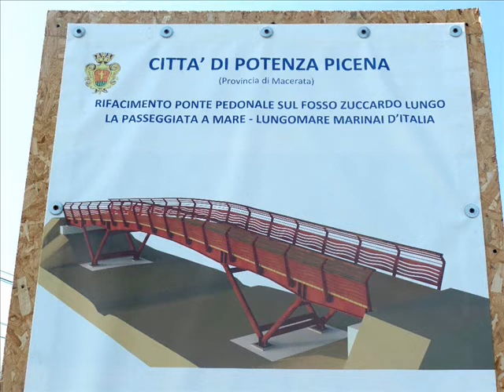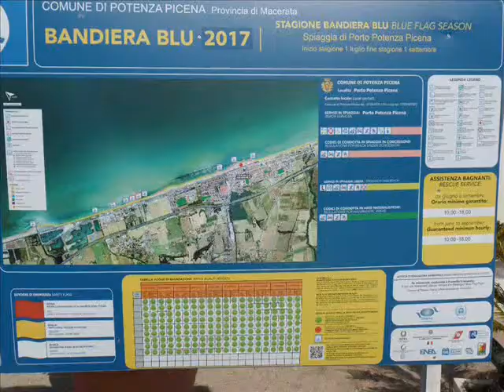IL NUOVO PONTE PEDONALE DI PORTO POTENZA PICENA (MC)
RIFACIMENTO DEL PONTE PEDONALE SUL FOSSO ZUCCARDO LUNGO LA PASSEGGIATA A MARE (LUNGOMARE MARINAI D’ITALIA A PORTO POTENZA PICENA).
Responsabile unico del procedimento: ing. Giuseppe Percossi c/o città di Potenza Picena, importo contrattuale dei lavori: 53238,46 euro, progettista e direttore dei lavori, nonché coordinatore della sicurezza in fase di esecuzione: ing. Andrea Resparambia, impresa esecutrice: Carpenteria Carena srl di Carmagnola (Torino), direttore di cantiere: ing. Bartolomeo Dominici, data consegna lavori: 12 maggio 2017, data termine contrattuale: 26 giugno 2017.
La prima versione del ponte era stata danneggiata dall’usura per il continuo passaggio di auto e furgoni di rifornimento di chioschi, bar e ristoranti sulla spiaggia, su una struttura progettata per essere esclusivamente pedonale e non in grado di sorreggere carichi eccessivi.
Porto Potenza Picena, frazione di Potenza Picena (l'antica Monte Santo fino al 1862) è una località turistica e balneare è situata lungo la Strada Statale 16 Adriatica tra Porto Recanati (6 km a nord) e Civitanova Marche (5 km a sud). Da Macerata dista circa 25 km e da Ancona circa 40. Unico monumento di interesse è l’antica torre di avvistamento attualmente adattata a campanile della chiesa di S.Anna. Tra le curiosità di questa località il fatto che i residenti invece di inneggiare alla pace tra i popoli abbiano intestato la piazza principale ad un criminale di guerra primo teorico ed esecutore dei bombardamenti aerei terroristici sulle città e le popolazioni civili (piazza Dohuet).
Immagini di archivio e riprese video effettuate venerdì 8 settembre 2017.